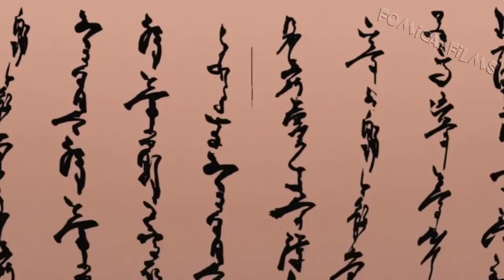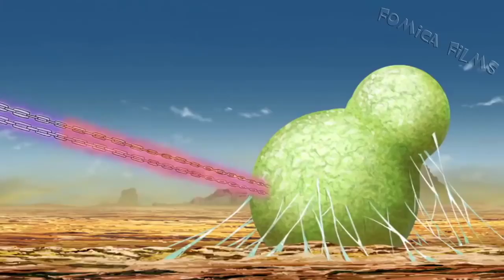Guy Asuma kurenai vs Sand shinobi | Neji saves Gaara and Fuu from Hoichi